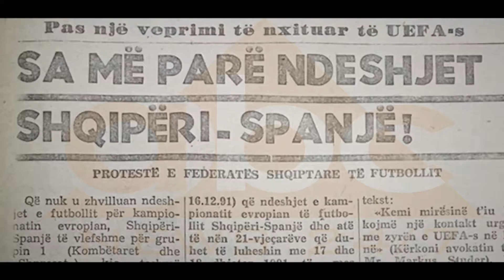Shqipëria kërkon pikën e parë në histori ndaj Spanjës